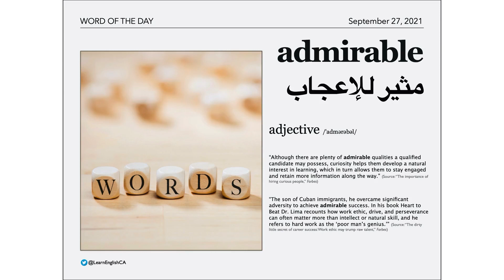Word of the Day: Admirable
Admirable [adjective]: مثير للإعجاب